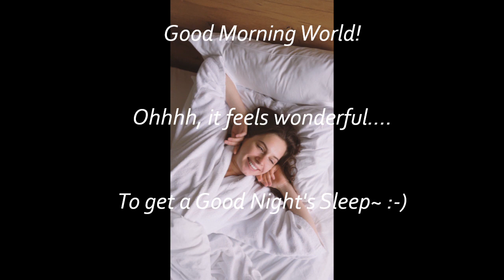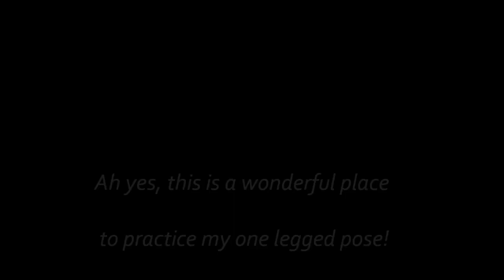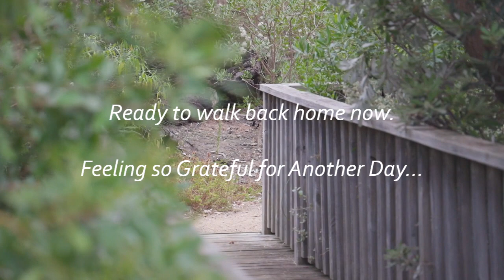Morning Gratitude Ritual- Beauty of Ordinary Becomes Extraordinary-More in Descr.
Start you're day Happy...Or, maybe this can at least put a Smile on your face! :-) Can we change our 'thinking' to create a different reality? Or, just realize the beauty of the ordinary to be extraordinary through gratitude?
This is my own 'Gratitude Morning Ritual.' I have a few for different parts of the day. But, I hope this will have you knowing that you are 'good enough' just the way you are, so you can wake up smiling, and getting out of bed looking forward to what brings you the simple joys & appreciation of your life. I've found when we do that, we can also deal more easily with just about anything that comes our way!
Maybe, this can even give you some new ideas of how you can design your own 'gratitude ritual'- and maybe, write those thoughts down in a nice journal to create a 'Gratitude Morning Ritual' of your own...Or, of course, any part of your day.
Unless you already create videos of your own? ;-)
 If not,  who knows, maybe soon I will start creating beautiful ones for you, that are affordable, lovely and unique to your individual needs. You can use it to see & feel the beauty in the ordinary- that becomes extraordinary. :-)
The older I get the more see that gratitude means living a more simple life, and when we do, we can also see how being appreciative in the ordinary is what life is all about.